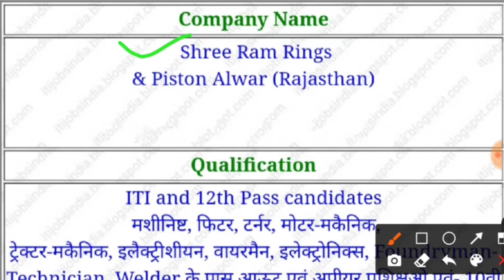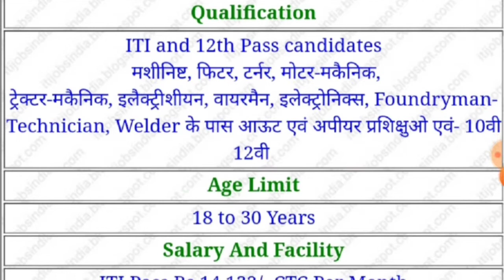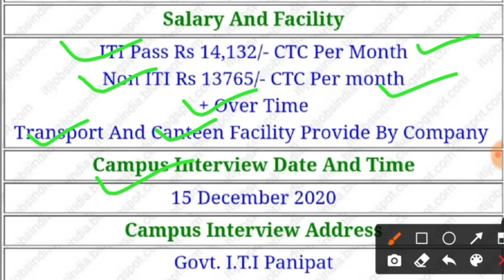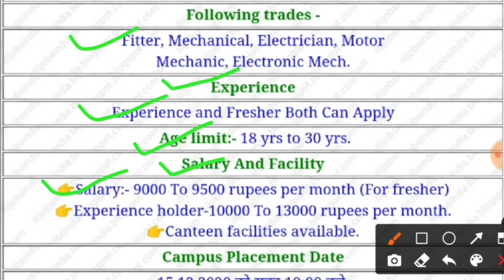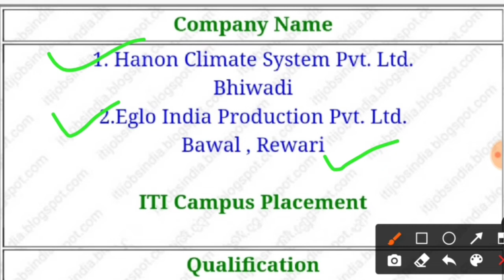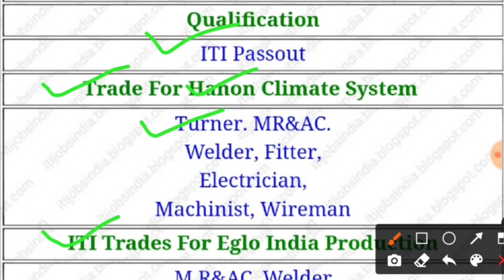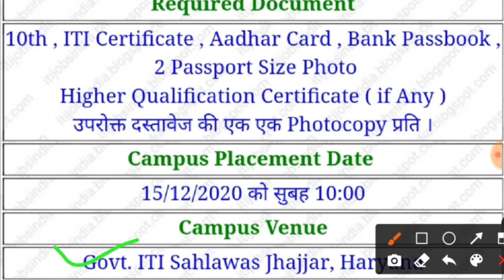Hero Company And Shreeram Rings And Piston Company Job | Best Company Job in Automobile